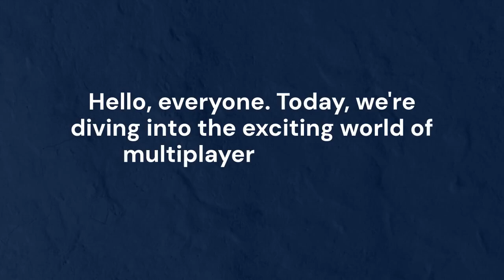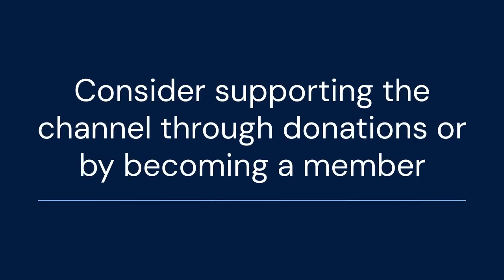How to play multiplayer in aethersx2?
AetherSX2 doesn't inherently offer native online multiplayer for PlayStation 2 games like modern emulators. However, you can enable multiplayer if the original PS2 game supported local multiplayer or used a local area network (LAN). For local multiplayer, simply connect multiple controllers to your Android device. For LAN support, you need to utilize a VPN application that supports creating virtual LANs. Both players would connect to the same virtual LAN network through the VPN. After that, you need to configure AetherSX2's network settings accordingly and ensure the in-game settings are set to connect via LAN. This setup tricks the game into thinking it's connected to a local network, enabling multiplayer. Note that compatibility can vary significantly between different games and may require some troubleshooting.